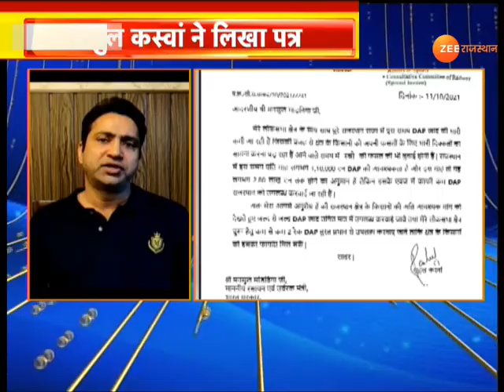Churu News : मणप्पुरम गोल्ड लोन लूट का मास्टर माइंड सहित दो गिरफ्तार | Rajasthan News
मणप्पुरम गोल्ड लोन लूट का मास्टर माइंड सहित दो गिरफ्तार, एनएसजी का बर्खास्त कमांडो रंजीत फौजी है मास्टर माइंड, कोतवाली पुलिस ने किया गिरफ्तार, 18 करोड़ की लूट को दिया था अंजाम